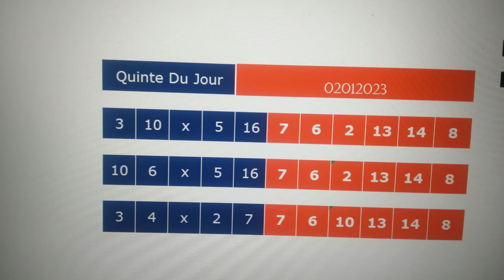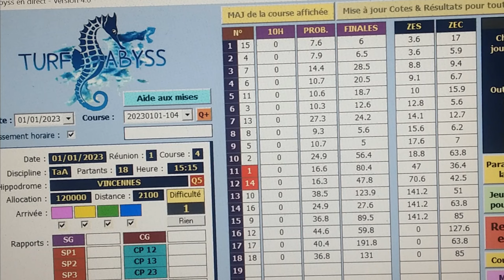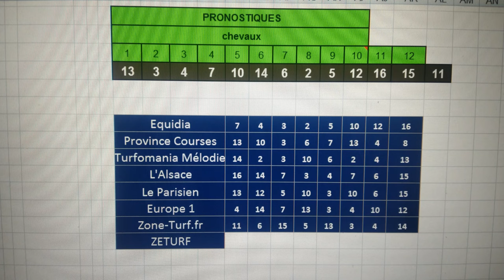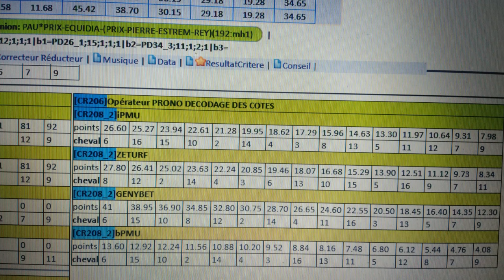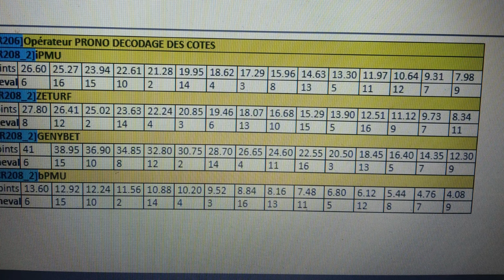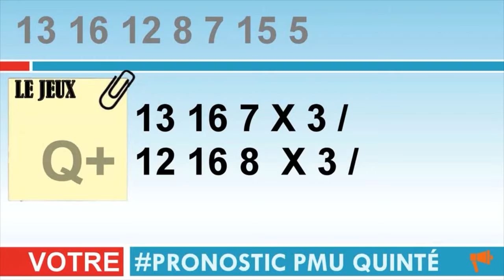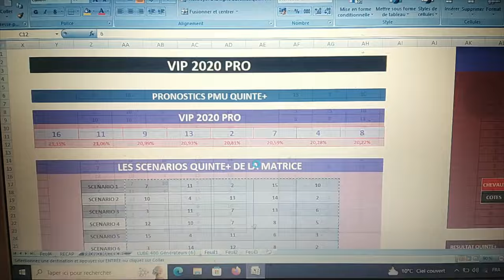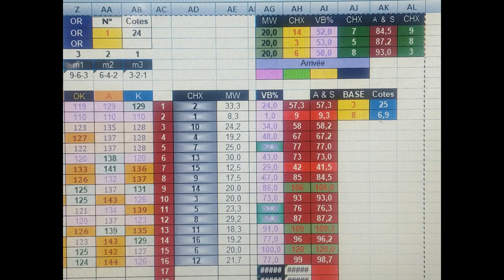pronostic Prix Play Soccer 6, 10 And 13 Pinnacle02 01 2023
Pronstic
 ANALYSE DU QUINTE
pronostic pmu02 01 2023